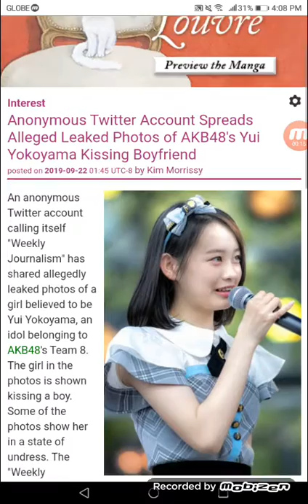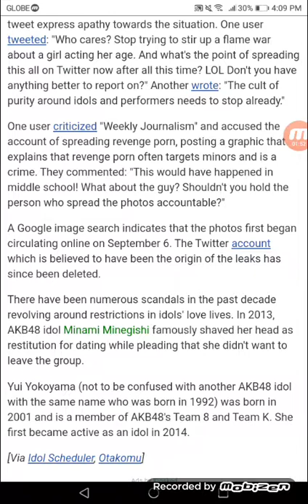Anonymous Twitter Account Spreads Alleged Leaked Photos of AKB48's Yui Yokoyama Kissing Boyfriend